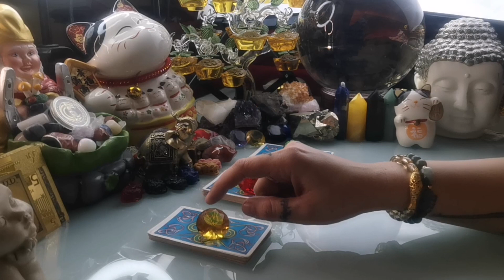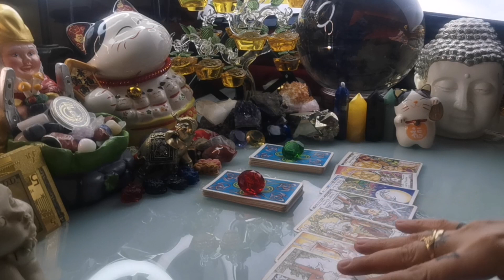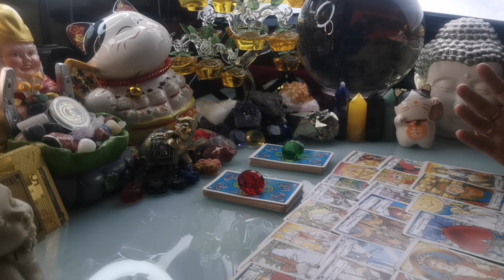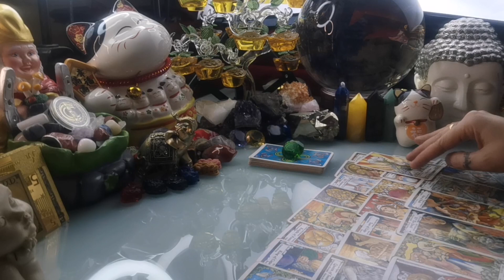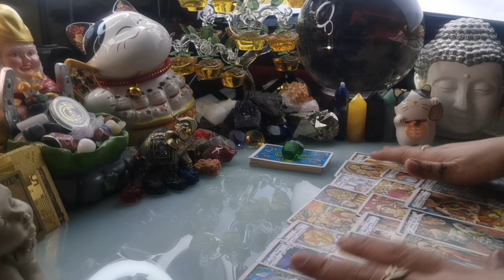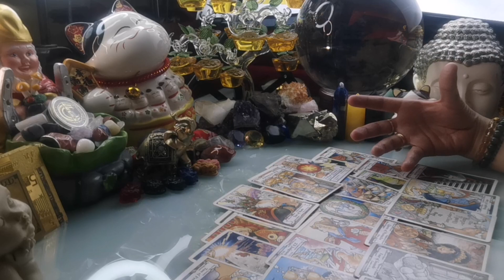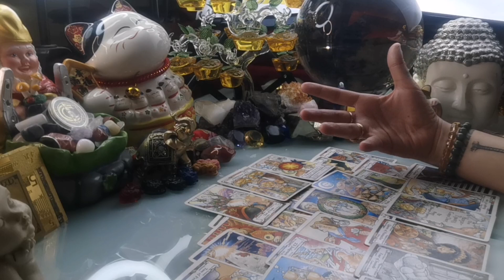PICK A CARD 🔮🧭NGAYONG ARAW DECEMBER 19,2020 PUMILI NG CARDS ALAMIN ANG IYONG TADHANA-APPLE PAGUIO7